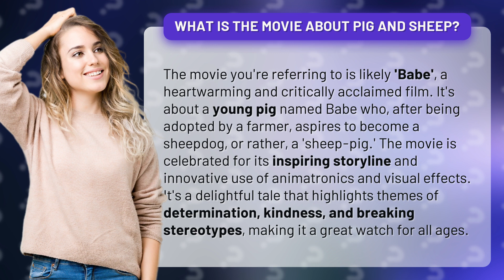What is the movie about pig and sheep?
Babe: A Heartwarming Tale of a Pig and Sheep • Babe: A Heartwarming Tale • Join Babe, a young pig with big dreams, on his journey to become a sheepdog in this heartwarming and inspiring film. Discover the power of determination, kindness, and breaking stereotypes in this delightful tale that captivates audiences of all ages.